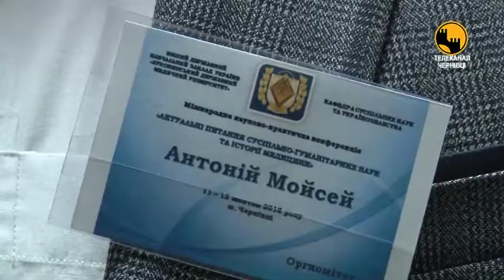«Актуальні питання суспільно – гуманітарних наук та історії медицини»